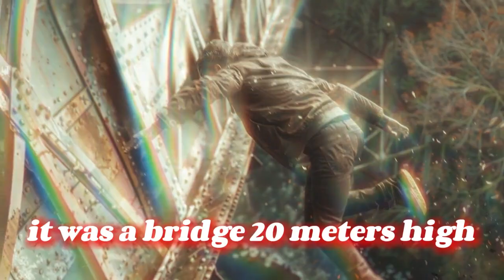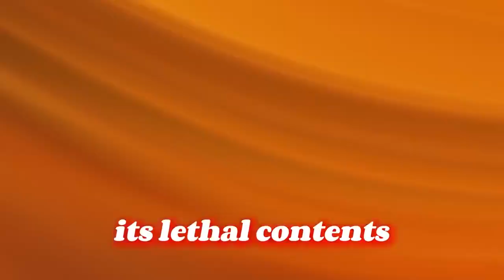The True Stories of a Stupid World-The top 10 most absurd deaths that have won Darwin Awards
The Darwin Awards were established by American journalist Wendy Northcutt to highlight human foolishness and stupidity. They are awarded to individuals who have contributed to preventing the spread of their foolish genes by voluntarily removing themselves from the gene pool, either through absurd deaths or by losing the ability to reproduce. Let's take a look at the top 10 most absurd deaths that have won Darwin Awards.